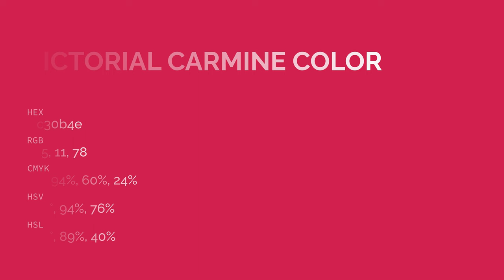Pictorial Carmine color c30b4e hex color - Red color - Cool color c30b4e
What color is Pictorial Carmine ? c30b4e hex color - Red color - Cool color c30b4e

Hex c30b4e Color Code is also known as Pictorial Carmine color.

Hex c30b4e Color code in RGB color code model is created after adding 76.47% red color, 4.31% green color and 30.59% blue color.
Hex c30b4e Color code in CMYK color (process color) code model is generated after subtraction of 0% cyan, 94% magenta, 60% yellow and 23% black.